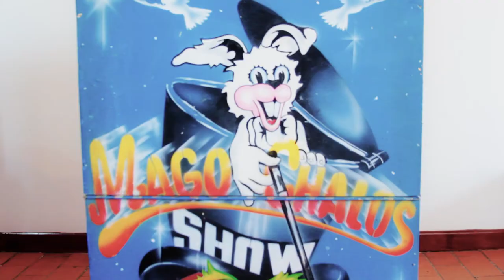Videoensayo - Espíritu de la magia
El espíritu de la máquina es una sección que en nuestro programa se gestó para mostrar todo lo que tenían las máquinas adentro, cómo realizaban sus labores y cómo sonaban estos, para terminarlo todo en una poesía audiovisual.

Hoy, el espíritu de la máquina se reinventa y nace el espíritu de la magia, donde les mostraremos una rutina del mago chalos, para que la disfruten y vean esta poesía.